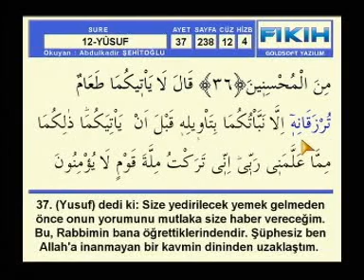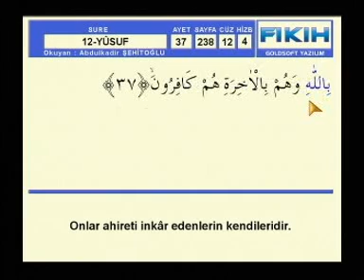Abdülkadir Şehitoğlu Hatim Yusuf sayfa 238